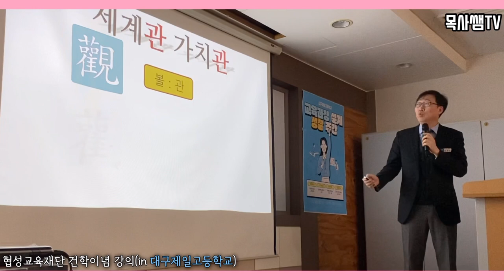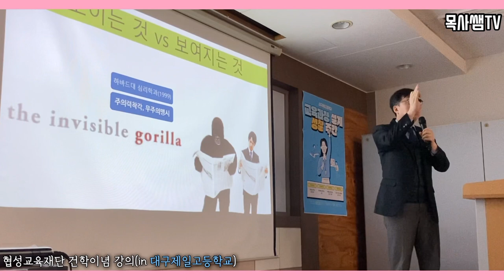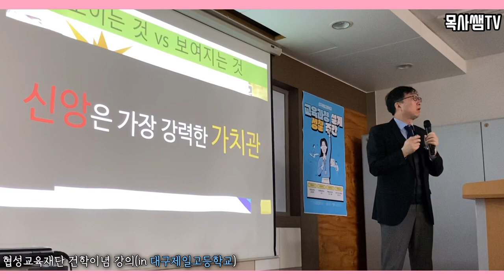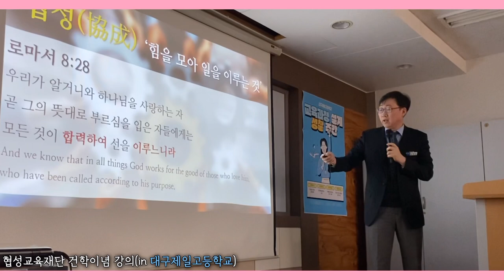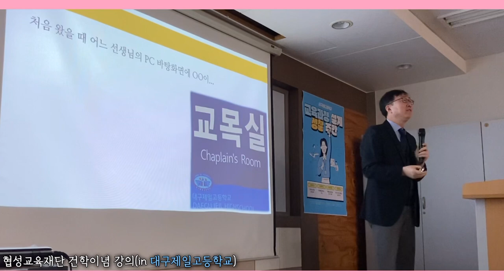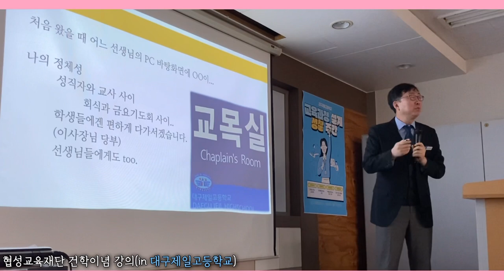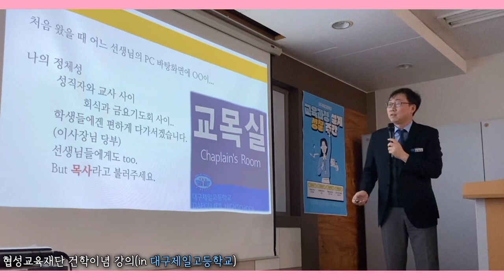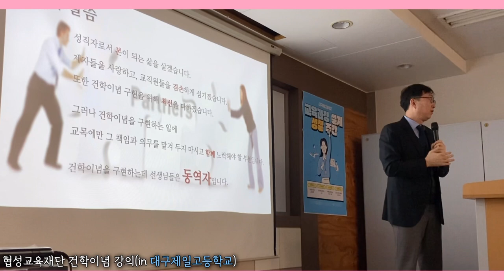협성교육재단 건학이념 강의 in 대구제일고등학교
교직원 워크샵 시간에 나눈 내용입니다.